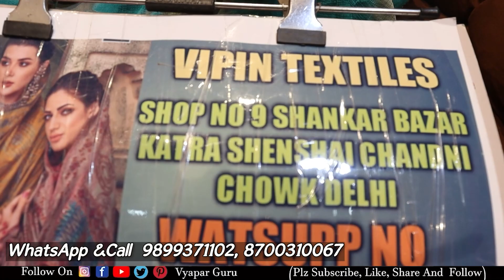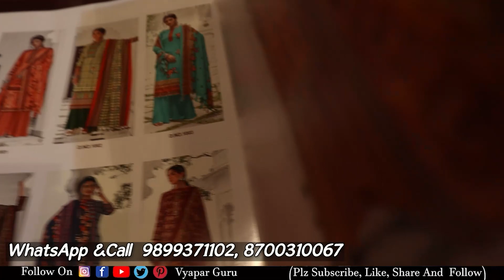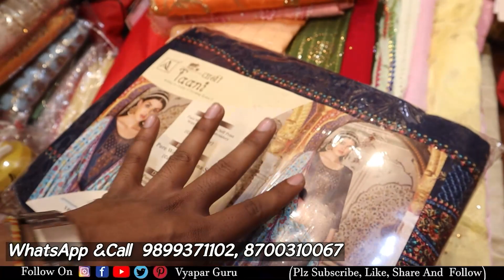दिसंबर महासेल , 1 पिस सूट ले , 1 हजार वाला 150 में ,लूट सको तो लूट लो ,बुटीक कलेक्शन विपिन टेक्सटाइल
Vipin Textile:

Shop no 9 Shankar Bazar katra shenshai Chandni Chowk near parathe wali Gali